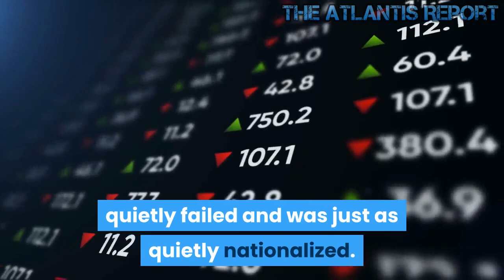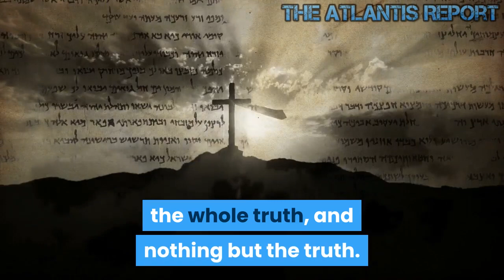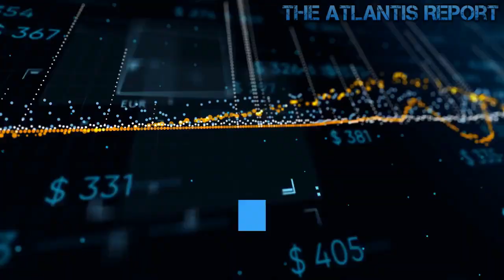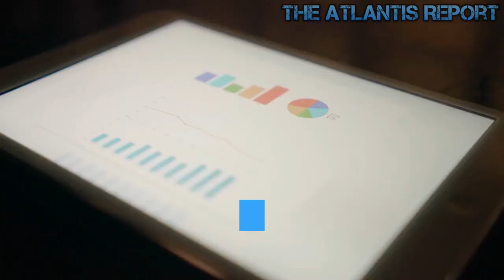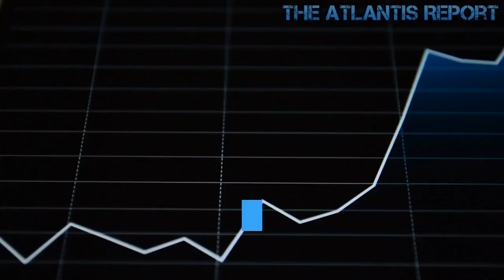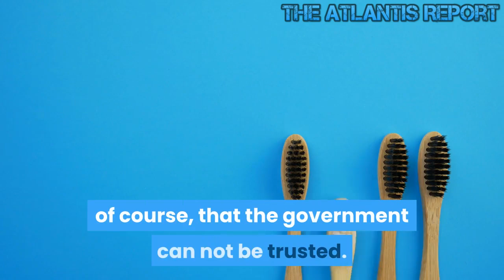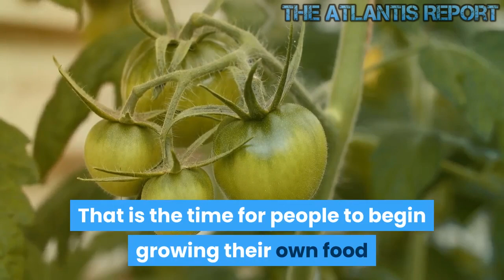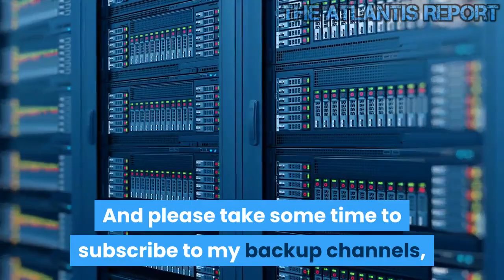Bank Runs in China caused by a Sudden Surge in Liquidity Concerns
"China’s banking sector has been dogged by a sudden surge in liquidity concerns". Where have we heard that before? It's crazy to keep any significant amount of money in a bank. They pay virtually no interest anyway. First, it was Baoshang Bank , then it was Bank of Jinzhou, then, two months ago, China's Heng Feng Bank with 1.4 trillion yuan in assets, quietly failed and was just as quietly nationalized. This Month, a fourth prominent Chinese bank was on the verge of collapse under the weight of its bad loans, only this time the failure was far less quiet, as depositors of the rural lender swarmed the bank's retail outlets, demanding their money in an angry demonstration of what Beijing is terrified of the most: a bank run! Life tragedy mostly happened suddenly, overnight, with no warning. However, the bank run has plenty of warnings for those who can see and paying attention. Disasters are for those who refuse to see and living in limbo. We will pay for letting the government and central bank greed control our lives. Cartels will go free and enjoy the fruit of our labor, while more will be poorer and starve. They have our money converted to physical assets while we are left with federal reserve promissory notes. Liquidity problems in China, Liquidity problems in America. Only one thing to do. Buy gold bitchez. Stick to physical, not that ETF nonsense. If you don't hold it, you don't own it. The exit doors are narrow, and everyone thinks they will be able to get out. I have no sympathy for anyone who continues to hold their nest egg in the banks in the face of such obvious financial Armageddon forthcoming. The peasants are stupid, thinking their cash is in the bank. Welcome to The Atlantis Report. Small Bank Collapse Triggers Credit Crunch in China. A growing number of analysts believe the next financial crisis is likely to start from China and its indebted banking system. A recent incident substantiates these fears. Baoshang, a small lender based in the Inner Mongolia Autonomous Region, collapsed at the end of May, despite its numbers from a few weeks has given no indication that this was going to happen. According to its most recent report filed with financial authorities, the bank registered a $600 million profit in 2017. It also had approximately $90 billion in assets, while its bad loans were under 2%. But then Baoshang suddenly failed, and Chinese regulators seized the bank – the first act of this kind in the People’s Republic this century – quickly blaming its owner of misappropriation of funds. Observers note, however, that the significance of Baoshang’s collapse stems from the fact that it was caused by the country’s first default on interbank obligations. It has since become tough for smaller institutions to access the interbank lending market, on which they are heavily reliant. And while the collapse of an Inner Mongolian bank may not sound like a Lehman-size event, in China, quantity has a quality all of its own. Numerous small and medium-sized Chinese banks combined are, in fact as large as the big players.